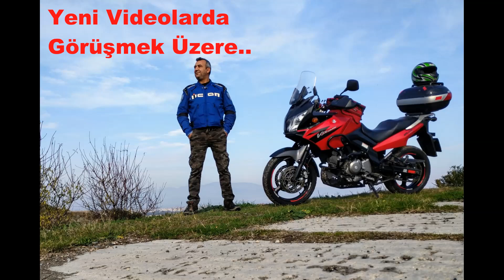Çanakkale'ye HYUNDAİ GETZ Almaya Gidiyoruz. Tekne'de Bakıyorum 2022 nin İlk Videosu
Bu Video'muzda Çanakkale'ye Gidiyoruz Dostlar.. Araba almaya Gidiyorum Hyundai Getz Alıyorum. Dönüşte de Yolumun Üzerindeki Tekneleri İnceliyorum.. İyi Seyirler..
Diğer Videolarımızı İzlemeyi Unutmayınız..!